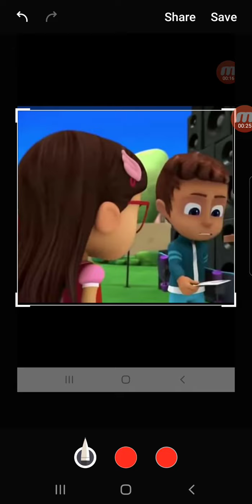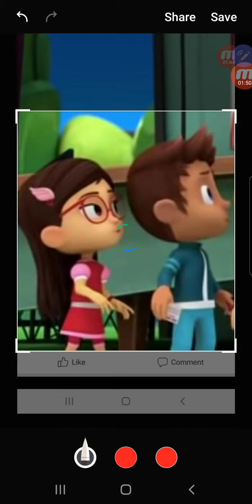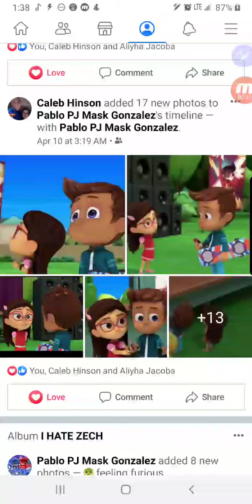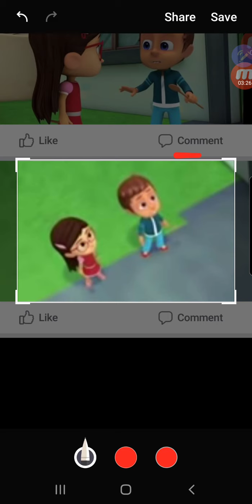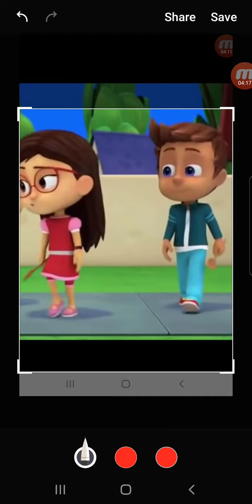ME SCREENSHOTING MY PICS ON MY PJ MASKS PHONE THE NOTE 9 I LOVE MY PICS OF MY WIFE & ME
THIS IS MY VIDEO I DID FOR MY BABE & ME LOVE MY GIRL SO MUCH I LOVE THE WAY I DID THIS VIDEO